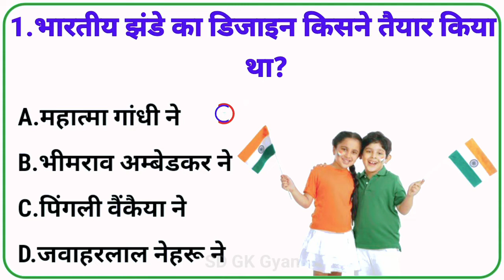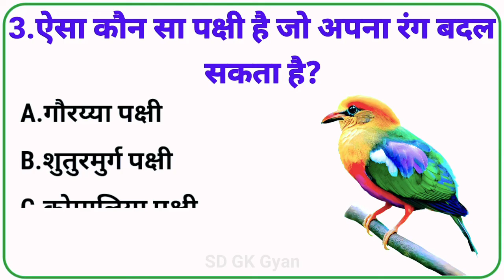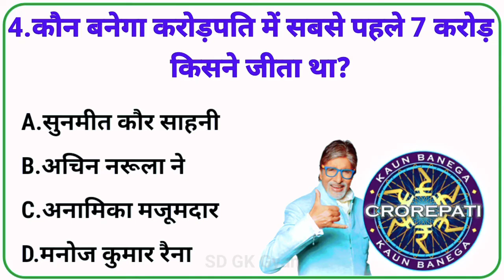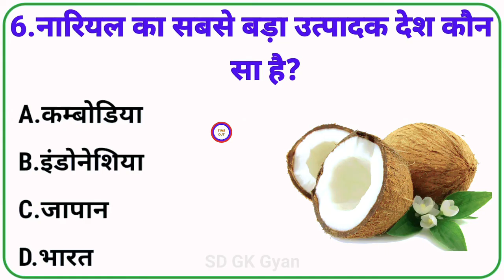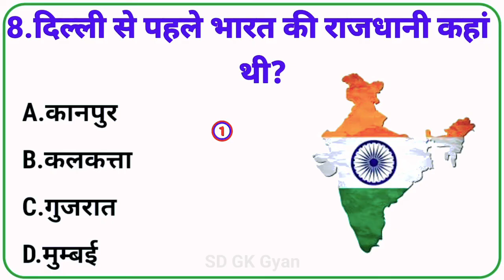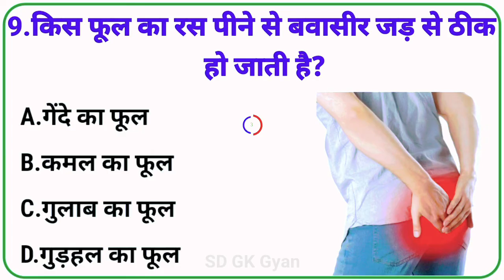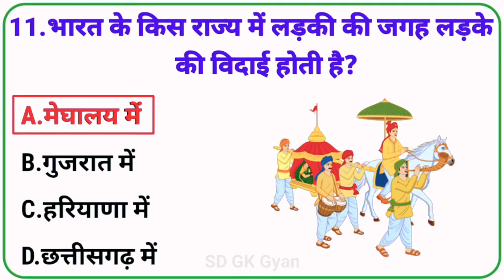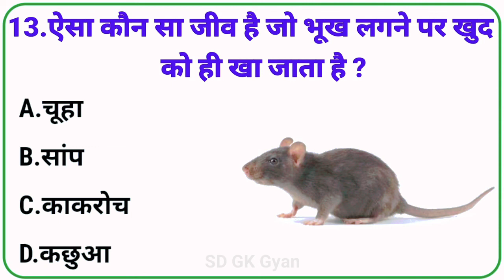Gk Question || Gk question and answer || general knowledge || gk in hindi || Gk Quiz || SD GK Gyan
1. GK
2. General Knowledge
3. Important GK Questions and answer
5. Quiz Test
6. br gk study
7. Important gk
8. Quiz test
9. competitive quiz
10. competitive general knowledge
11. GK in Hindi
12. general knowledge quiz
13. quiz questions
14. general knowledge questions
15. gk quiz
16. general knowledge questions with answers 17. gk question in hindi
18. GK Question Answer
19. India GK
20. hindi gk
21. samanya gyan
22. gk questions
23. india gk in hindi
27. lucent gk in hindi video
28. lucent GK in hindi
30. lucent geography
31. geography gk question
29. lucent geography in hindi
32. geography gk in hindi
36. lucent gk important question
37. lucent gk important question in hindi
38. lucent gk important topics
39. lucent ka nichod science
40. lucent for ssc cgl
41. lucent for ssc
42. lucent for railway
43. geography gk
44. education with fact
45. lucent mcq in hindi
46. lucent book gk
47. gk
48. gk questions and answers
49. gk question
50. general knowledge
51. br gk study
52. gk questions
53.g k
54. general knowledge question
55. g k questions and answers
56. gk ke question
57. question
58. general knowledge questions and answers 59. samanya gyan
60. g.k questions in hindi
61. gk question answer
62.
63. gk ke sawal
64. knowledge
65. question answer
66. general knowledge questions
67. Gk Mind Study
68. GK WALA CHANDAN
69. gs study class AG
70. Suraj Study IQ GK
71. SSC GK QUIZ
72. General classes
73. ips question and answer
74. GK Drishti
75. gk question
77. gk questions
78. gktoday
79. gk tricks
80. gk study adda
81. future tak gk
82. future Tak gk questions
87. YRL GK STUDY
88. general knowledge ke question
89. gk knowledge
90. gk dijiye
91. general class
92. general knowledge ki video in hindi
93. general knowledge gk
94. general knowledge questions and answers 95. General knowledge video
96. General knowledge 2021
97. general knowledge for kids
98. general knowledge quiz
99. general knowledge ke question
100. GK GS question
101. General knowledge Mvvi Question
102. most very very important questions
103. fact of education
104 Jeet fix motivational
105. Hindi Gk 10 question
106. hindi gk question challenge for you
107. Gk questions answers 2022
108. Hindi gk question class 1
109. Gk Quiz
110. Gk questions and answers and facts
111. general knowledge
112. viral gk question
113. mvvi gk questions
114. fact and knowledge
115. knowledge and education
116. eduucation and knowledge
117. viral question for army
118. gk for UPSC question
119. general knowledge for BPSC exam
120. most viral question for SSC
121. importance for IAS officer
122. gk and facts
123. new gk GS and exams
124. education is necessary
125. general knowledge of 2023
126. samanya Gyan 2023
127. new gk GS and facts
128. unique gk GS and facts
129. mind blowing GK GS and facts
130. general knowledge questions

# सामान्यज्ञान
# जीके 2023